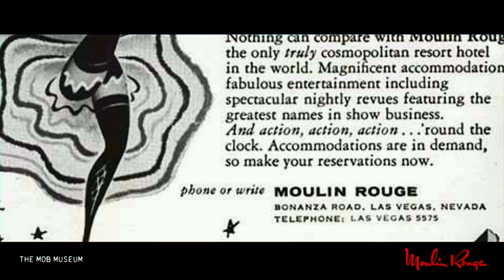A Night at the Moulin Rouge: Celebrating the Iconic Las Vegas Resort Through Memories and Music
In celebration of Black History Month, on February 23, 2023 The Mob Museum and Harrison House presented an evening of storytelling, music and dance dedicated to the iconic Moulin Rouge and sponsored by the Stephen Lackey Philanthropic Trust and Uncle Nearest Premium Whiskey.

Panelists Anna Bailey, Manny Davis and Katherine Duncan shared stories of the important hotel, which became a catalyst for civil rights reform in Las Vegas. Performances by Paris Red, Ivery Wheeler, Leon Gilliam and others followed the discussion.